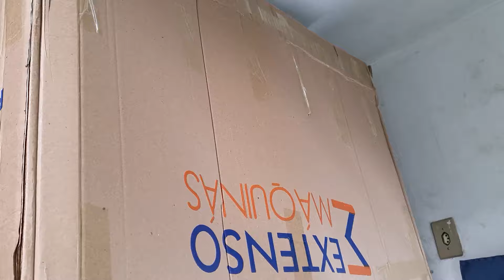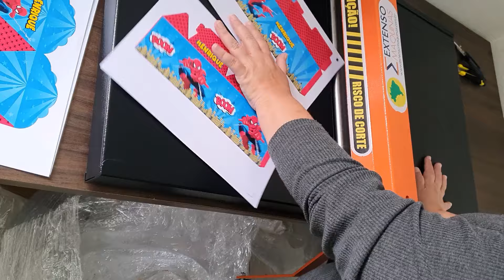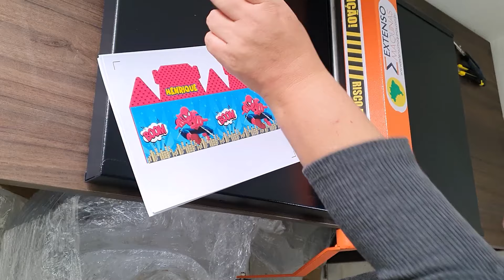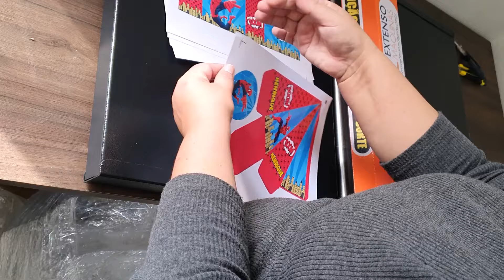Minha Corte e Vinco chegou! Como ter mais produtividade com essa máquina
Olá pessoal! Minha corte e vinco chegou.
Nesse vídeo vou compartilhar com vocês a minha alegria.

Eu comprei na Extenso Máquinas SUPER RECOMENDO. Coloquei o link acima para você ir lá dá uma olhada.

Quer aprender mais de Silhouette Studio ?